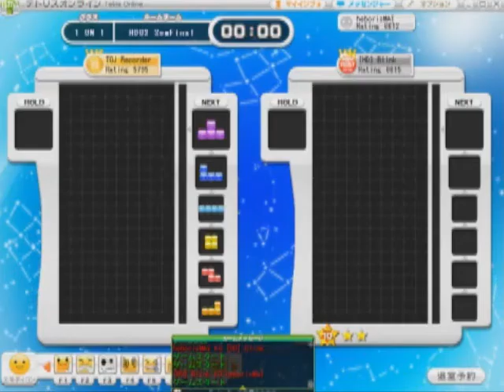Blink vs heboMAI [3 of 4] HDOIII Playoffs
Blink vs heboMAI [3 of 4] HDOIII Playoffs - First to 15 win by 2

HDOIII Playoffs upper bracket semifinals (#1 seed vs #2 seed)
Commentary done by kotetsu213